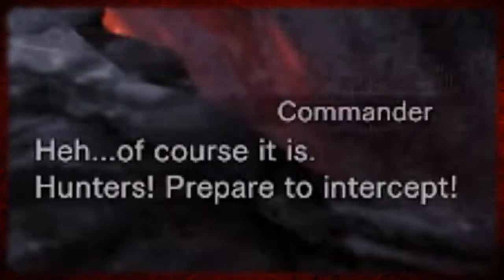FIRST ARCH TEMPERED HUNT! | Monster Hunter : World | w/Friends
Cinematic of Monster Hunter World